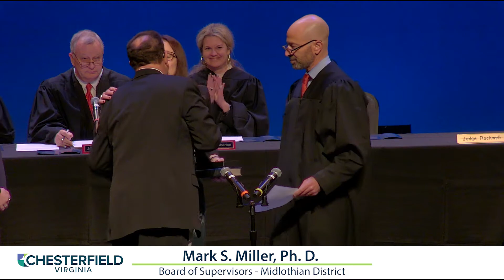Chesterfield County Investiture 2023 Highlights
The newly elected Chesterfield Board of Supervisors and Constitutional Officers were sworn in during a special ceremony at the Perkinson Center for the Arts on December 21, 2023.